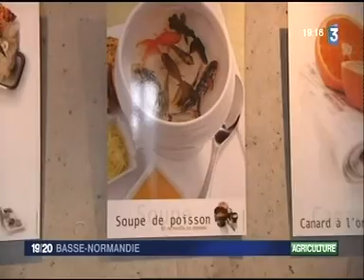JT FR3BN 18/02/2011